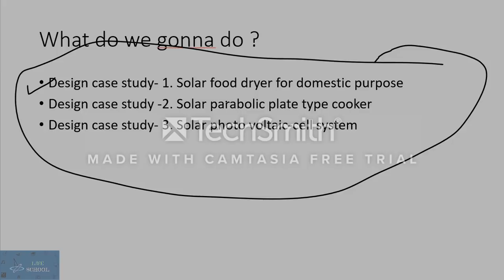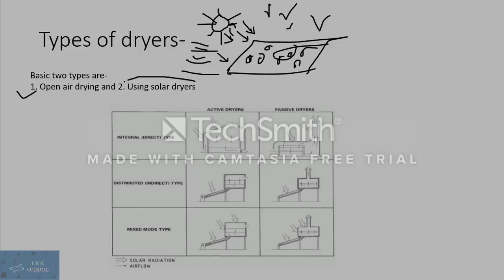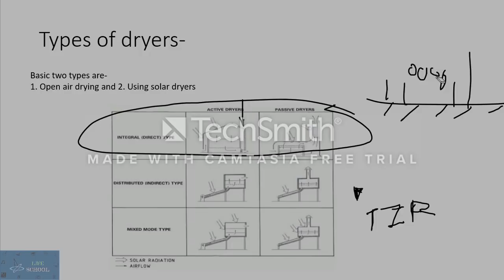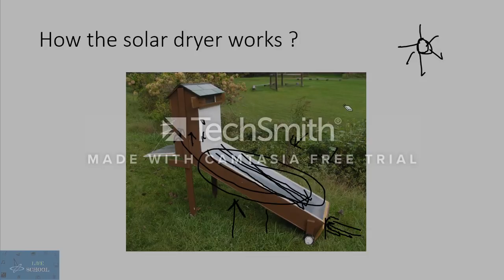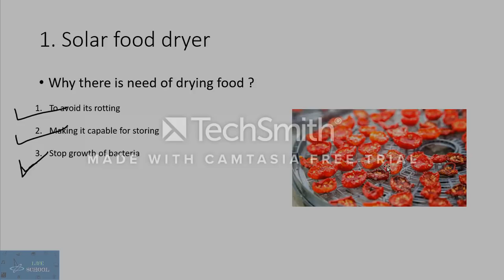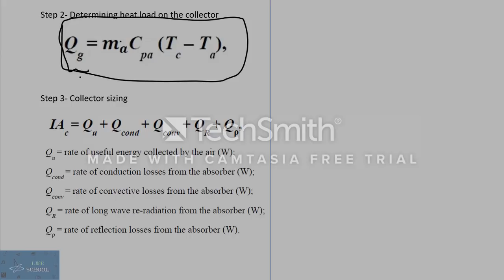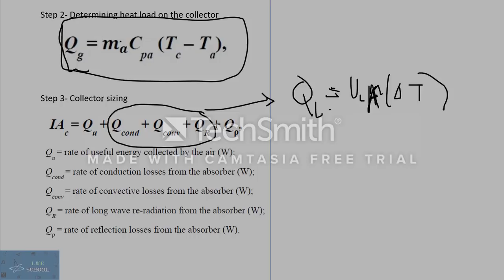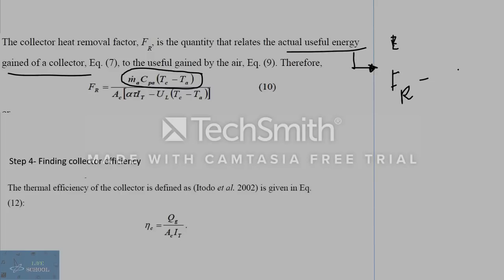Solar and wind energy UNIT 4.1- Designing of solar food dryer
The video is intended to share you knowledge about the syllabus and subject of solar and wind energy whose a particular reference is not available.

Sorry for the logo in between. It will not be there for the next tme.